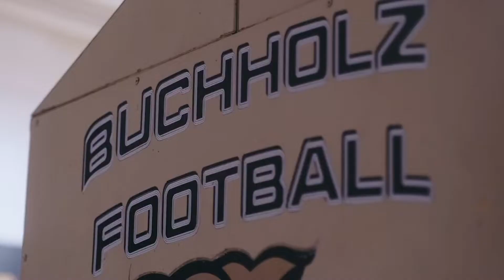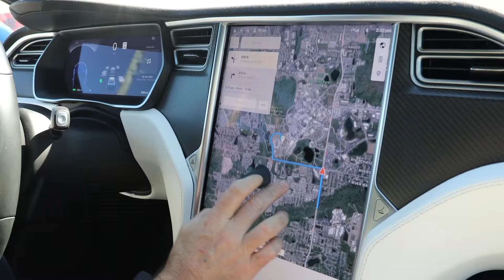YBV Signs NIL Representation Agreement with UCF WR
College athletes are now allowed to financially benefit from NIL deals for the first time.  The ability to monetize your name, image and likeness is a game changer for college athletes.  Our goal is to help Jet navigate the digital landscape to maximize his NIL opportunities.

YBV developed the officially website for Quan Lee to learn more about YBV Sports, please